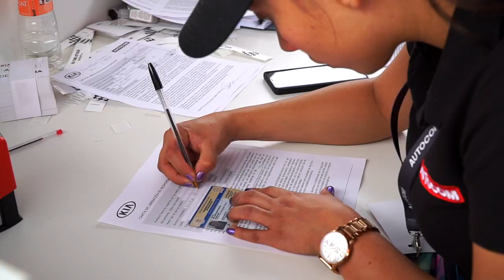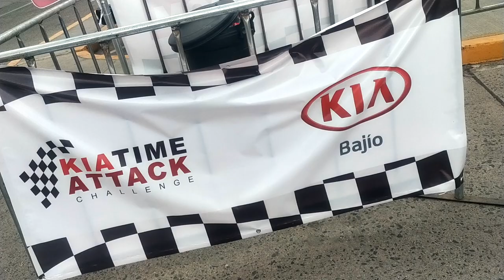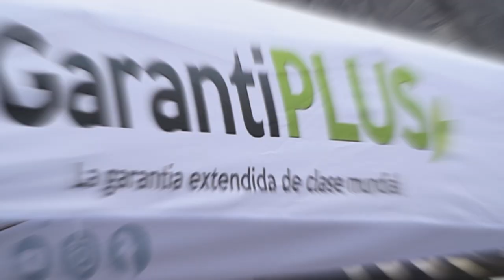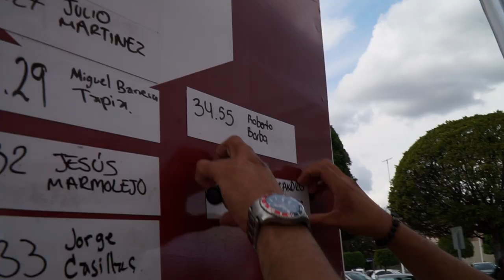KIA TIME ATTACK CHALLENGE 2020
Video realizado durante el evento de la marca KIA en Leon GTO. ¨KIA TIME ATTACK CHALLENGE¨.  Un evento lleno de adrenalina y emociones donde pudimos manejar varios de sus vehículos y conocer a pilotos profesionales.

Les dejamos la pagina con los resultados de los ganadores .